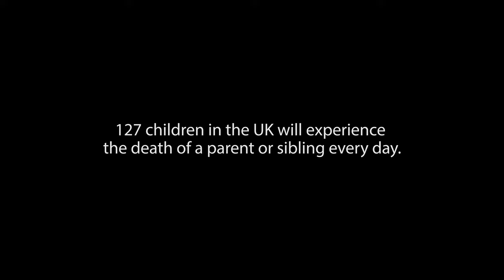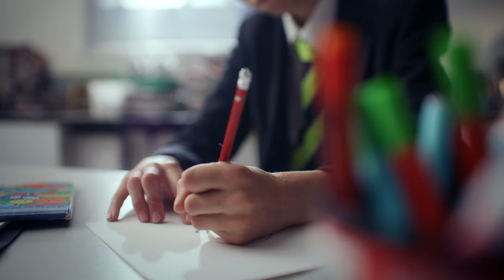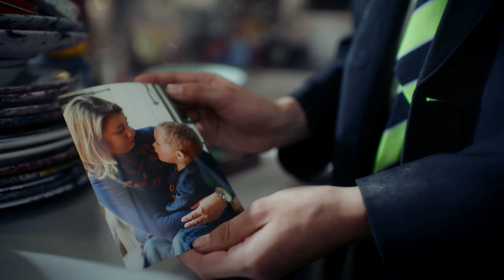'Out of Darkness': A Short Film by Grief Encounter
(Short Version) Premiered at Grief Encounter's 'Out of Darkness' Gala Dinner 2022, 7th November '22, this film meets 4 children, Olivia, Amelia-Rose, Cameron and Ethan, all supported by the charity, who have experienced the death of a parent or sibling.

If you are affected by the content of this film, please contact Grief Encounter's free, national helpline on 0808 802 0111 weekdays, 9am - 9pm